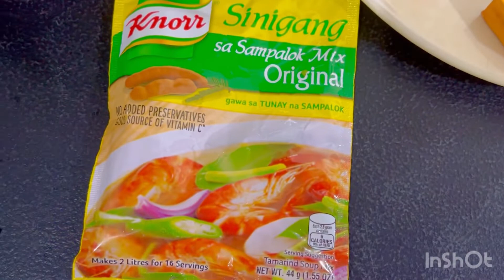Sinigang na PATA Recipe| Tamang tama sa malamig na weather| Naynay&zoey TV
Ingredients

Pata ng baboy
Dahon ng kang kong
Kamatis
Sibuyas
Sinigang mix
Siling pansigang
Asin
Pork Broth cubes

Sundan lang po ang pinasimpleng paraan ng pagluluto ng Sinigang tiyak na magugustuhan ng ng iyong pamilya. Tara na at magluto at sama sama nating tikman at pagsaluhan ang masarap na “Sinigang na Pata”